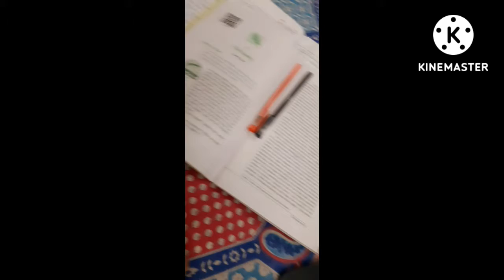Bunches of life😁😁